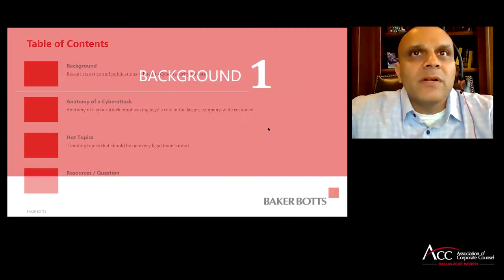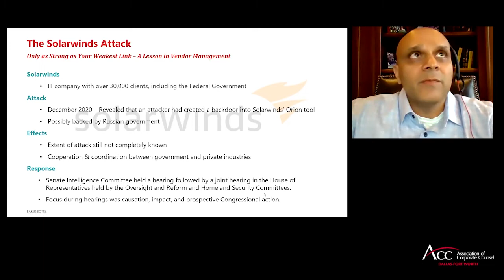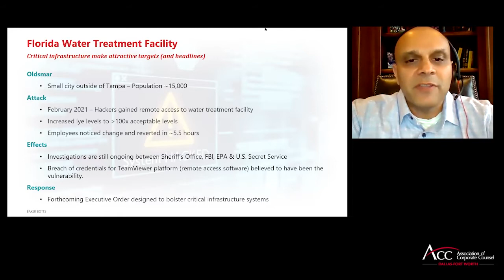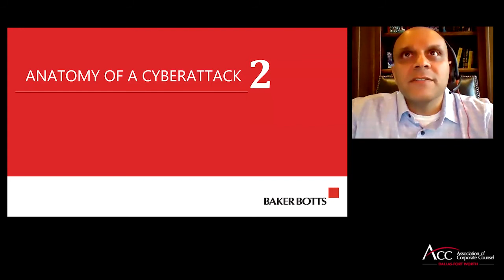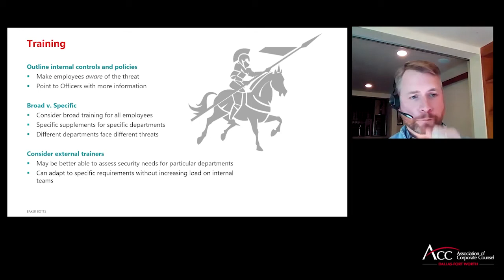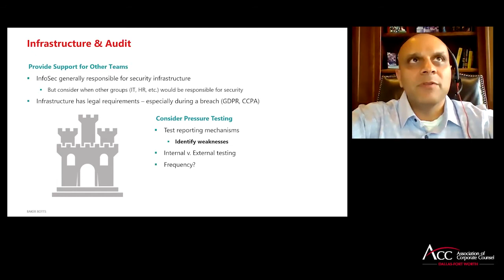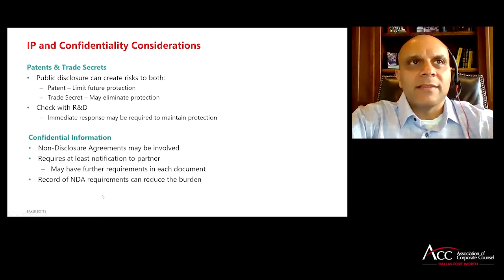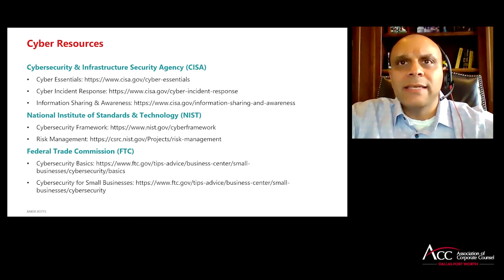ACC Symposium Baker Botts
The Blossoming Cybersecurity Movement